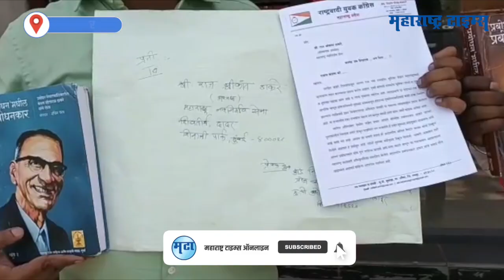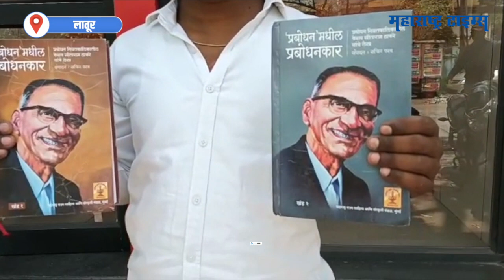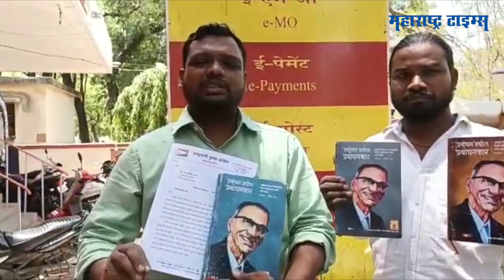Raj Thackeray यांना पत्रासह पाठवलं Prabodhankar Thackeray यांचे साहित्य| Maharashtra Times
नुकतेच माशिदिवरील भोंग्यांच्या मुद्द्यावरून राज ठाकरे  आक्रमक झाल्याचे आपण पाहिले यापूर्वीही परप्रांतीय, मराठी भाषेवरून त्यांचा आक्रमकपणा आपण पाहिलाय. हे पाहत असतानाच ते आजोबा प्रबोधनकार ठाकरे यांचं नाव घेतानाही पाहतो. मात्र प्रबोधनकार ठाकरे यांचं कार्य, शिकवण आणि राज ठाकरे यांची राजकारणी भूमिका विरोधाभास निर्माण करते. त्यामुळे राज ठाकरे यांनी त्यांच्या आजोबांचे म्हणजे प्रबोधनकार ठाकरे यांचे समग्र साहित्य वाचावे अशी विनंती करणारे पत्र लातूरच्या राष्ट्रवादी युवक काँग्रेसच्या वतीने प्रदेश सरचिटणीस एड. निशांत वाघमारे  यांनी राज ठाकरे यांना लिहिले आहे. शिवाय प्रबोधनकार ठाकरे यांचे समग्र साहित्य राज ठाकरे यांना पोस्टाद्वारे पाठविले आहे. प्रबोधनकार ठाकरे यांचे समग्र साहित्य मनलाऊन वाचले तर त्यांच्या राजकारणी भूमिकेत नक्कीच बदल होईल असे त्यांना वाटते.